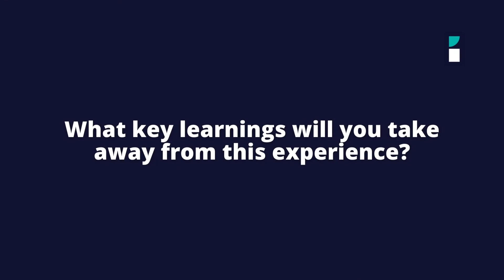INTERN STORIES | Timi Sodipo internship with One Million Steps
Timi completed a science internship with One Million Steps as part of his Food Science and Nutrition degree at the University of Surrey.

Hear about his experience in an internship program.
Video transcription
Why did you want to undertake an internship?

The reason why I wanted to take an internship over the summer after my graduation was mainly because I wanted to try and improve my communication skills and to build up my experience for the upcoming job opportunities in the future.

Are there any skills you developed during your internship?

So the main key skills which I managed to improve on during my internship were mainly my communication skills. I managed to improve my language and the way I expressed the topics I wanted to get across to the reader. I managed to change from a very professional educational (perspective) to more of a basic (perspective), for those who are not too experienced in the specified degree. The subjects which I spoke about, had a very good understanding of what I was trying to get across.

So I applied a lot of my food science knowledge and skills which I picked up from University. In addition to this, the collaboration of my supervisors set skills and ideas helped me create the best product that I could come up with when it comes to writing.

Share a few highlights of your internship.

One of my biggest highlights from my internship with One Million Steps was working with Ranjit, my supervisor. He's very educational and also funny. Personally, I feel like we did connect a lot and he showed me a lot of skills, which I didn't even think that I needed to learn at the time, especially when it came to IT skills and presentation.

Another aspect I really enjoyed was generally having the independence of working in my own time at the internship. I did require a lot of time management and this helped me improve (that skill). And goals, which I was trying to achieve. I managed to complete all the deadlines on time, and I guess it was just that independence that really helped me improve a lot more as a person.

Are there any key takeaways from your mentor?

Interactions with my supervisor were really insightful. We would have consistent meetings which (helped) organise myself. I (would) meet my supervisor three times a day and probably speak for a few minutes (or) talk for an hour depending on how much work we had. And we just had constant feedback.

What will stay with you from this experience?

One of the few memorable moments (which wasn't) just memorable, funny and entertaining, but (something that) was also very beneficial to me was, the meetings I had with Ranjit. It felt like I wasn't talking to my boss, I was talking to a friend.

What advice would you give others pursuing a similar path?

If you feel like you are lacking and you don't have enough (experience) that would be sufficient to get the desired role you are applying for, just look at different internships you could probably apply for. The more internships you get, the more your CV improves, and the more your CV improves, the more experience you have, the more experience you have, the more likely (you are) to get jobs. Employers are definitely more intrigued in your CV. At the end of the day, it's all about quality.

What’s next in your journey?

I'm going to be working in Saint Thomas’ Pharmacy in Central London. I will be distributing and stocking medications, different from a hospital. And I feel like the experience that I've gained from my previous internship at Million Steps has really helped me improve my communication skills and I feel that I'm a lot more (capable).